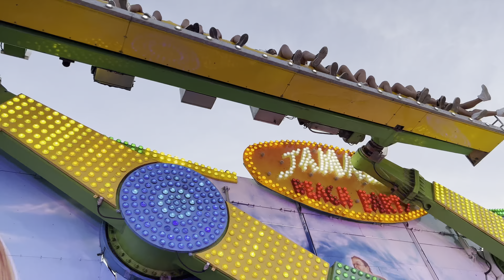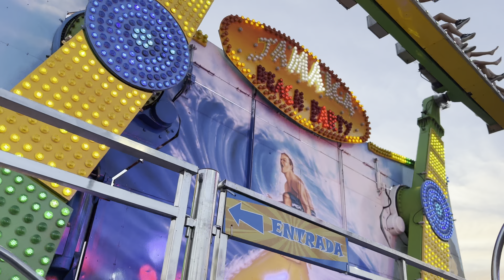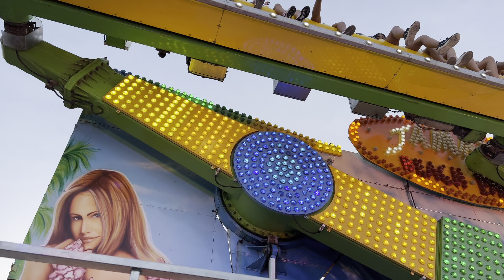JAMAICA BEACH PARTY - Feria de Malgrat de Mar 2022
Feria situada en l'Avinguda Verge de Montserrat hasta el 16 de agosto.
Último día promoción 2x1

feria de malgrat de mar 2022
jamaica feria
ranota show
videos de feria
jamaica feria
ranota show
videos de feria
jamaica feria
ranota show
videos de feria
jamaica feria
ranota show
videos de feria